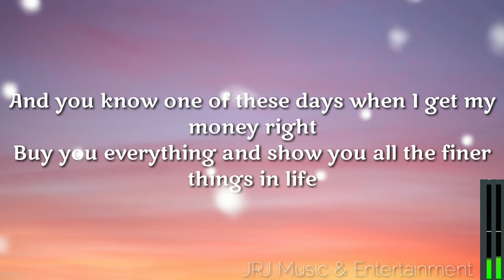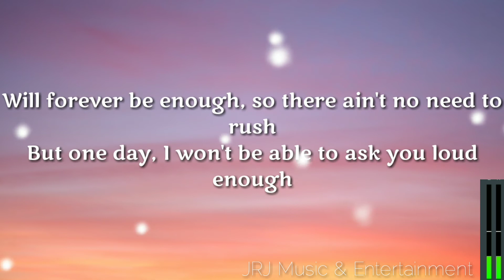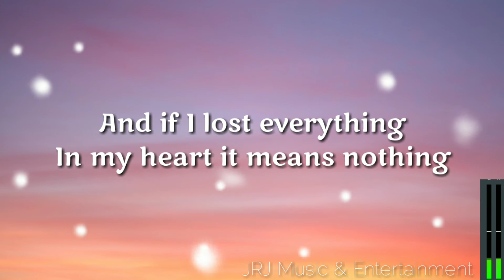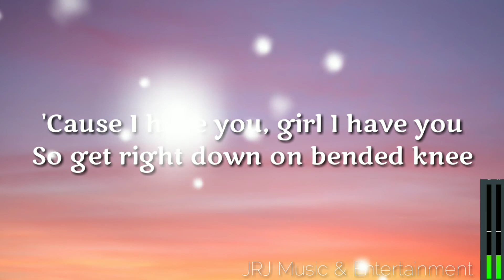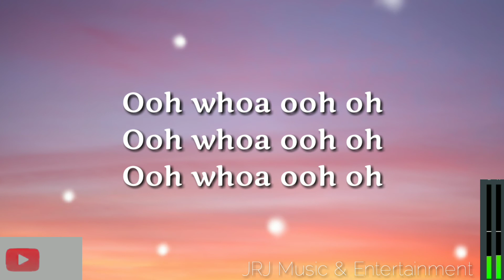MARRY ME Lyrics 🎵🎶 || Jason Derulo